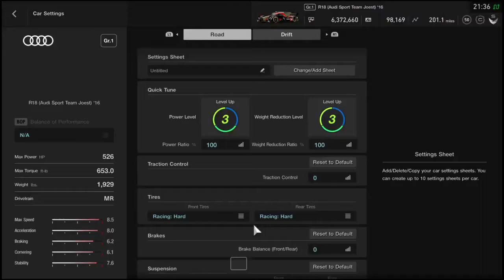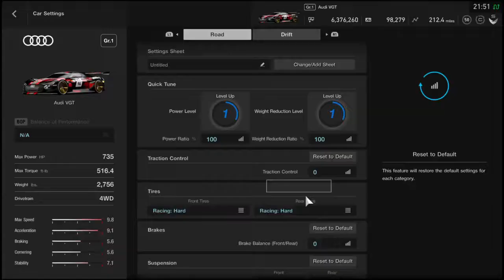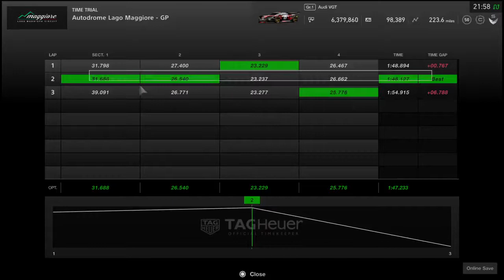GT Sport - Duel of the Week #3 - Audi R18 '16 Vs. Audi VGT Gr.1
Our third duel brings us to two of Audi's LMP class cars, with the Audi Vision Gran Turismo also being the first Vision Gran Turismo car to have a fully functioning example in the real world. We put them through their paces at Lago Maggiore.

These cars were just about night and day. The R18 was very poised and deliberate, whereas the VGT was very rowdy. It reflects pretty heavily on the fastest lap times.

Audi R18 (Audi Sport Team Joest) '16 - 1:44.579
Audi VGT (Gr. 1) - 1:48.127

If you want in on this action, you can sign up on GTPlanet and join us on our thread. Just make sure you're well-behaved, we don't take well to trolls.

I now have a Discord server and a Twitter! Follow me on those platforms if you so desire!